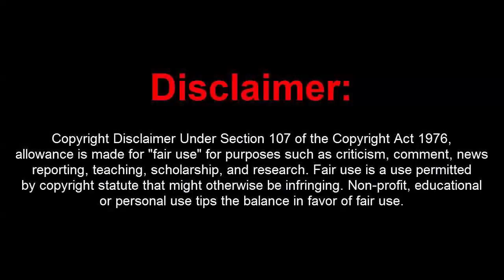GTA 5 PC Online 1.47 Kiddion Modest Menu w/ Money Drop + Hacks+Remotes[FREE DOWNLOAD]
[DOWNLOADS]

STEAM VERSION && SOCIAL CLUB VERSION:
**Mod Menu:

[CREATOR: ]

Controls:
* = OPEN

[MUSIC]